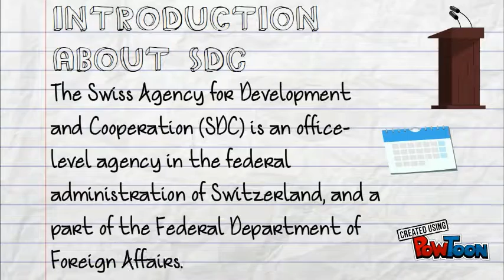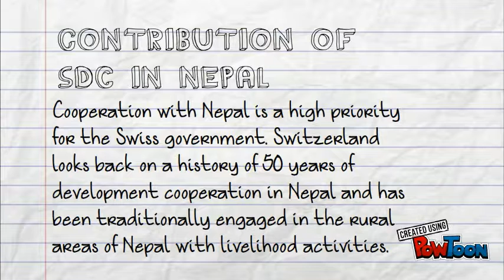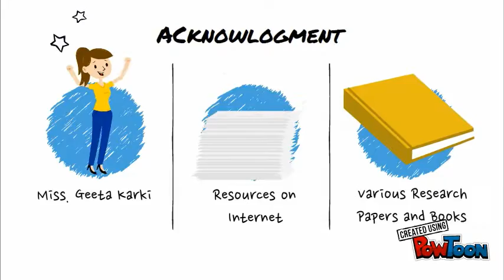Swiss Agency For Development and cooperation.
What is SDC? Here we go discuss about Swiss Agency Development and cooperation.